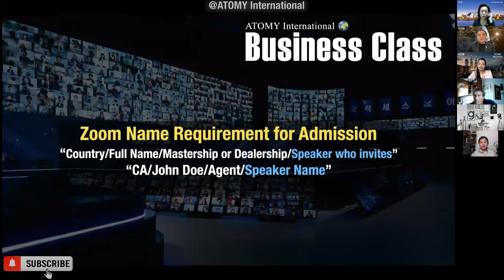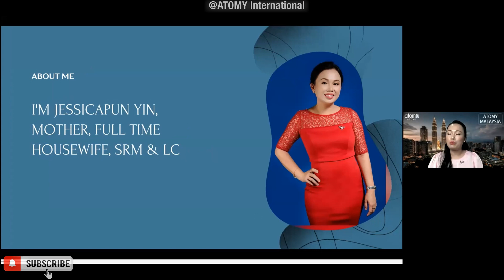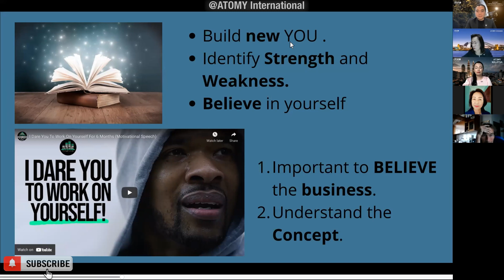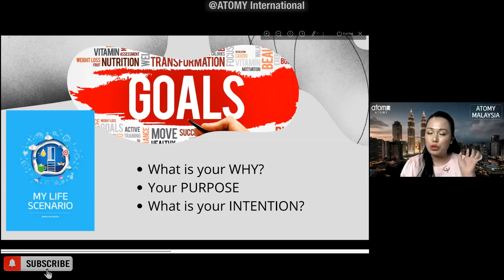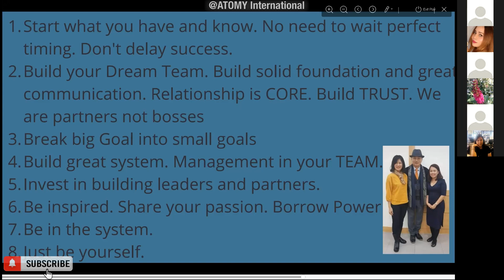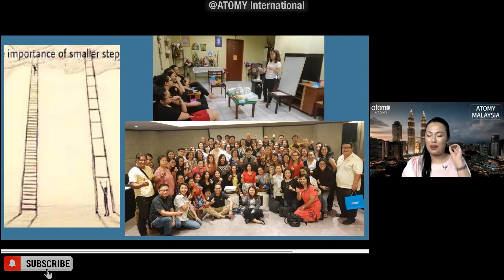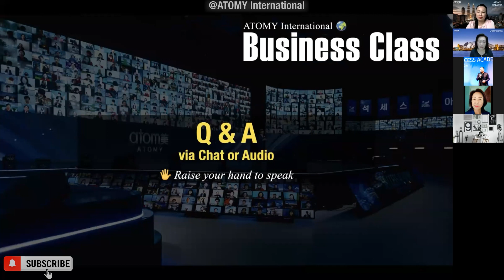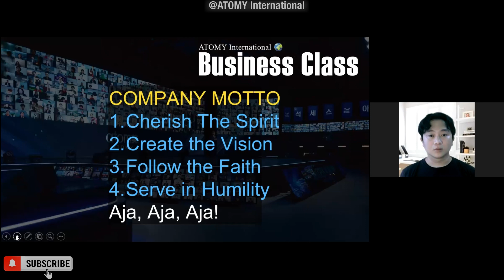S1 | ATOMY International 6th Business Class "AUTO Sales Master" | SRM Jessica Pun Yin 🇲🇾